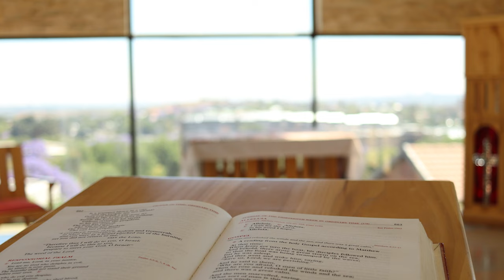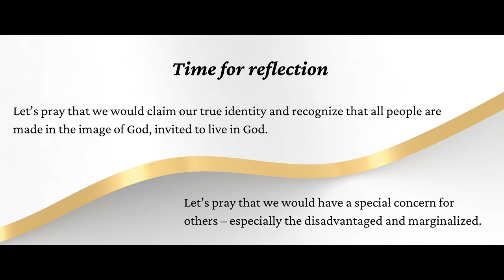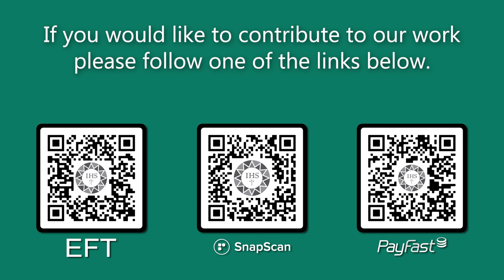Encounter the Word All Saints 2023 Year A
Join the Jesuit Institute South Africa as we Encounter the Word on the Feast of All Saints 2023.

       •  First Reading Revelation 7:2-4,9-14
       • Psalm 24:1-6
       • Second Reading 1 John 3:1-3
       • Acclamation Matthew 11:28